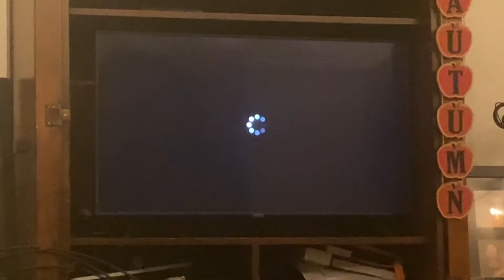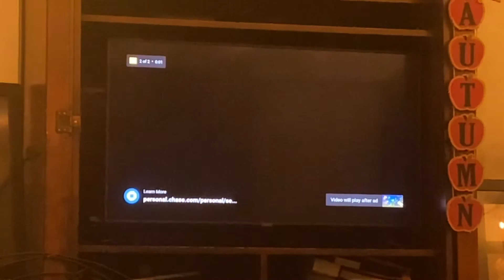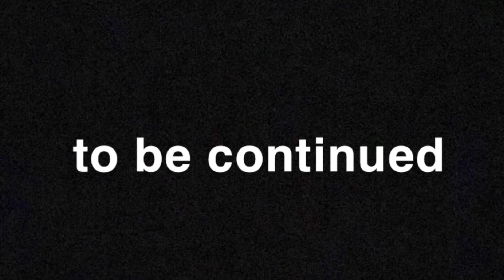Joke - United Carolina Shorts Ep. 12